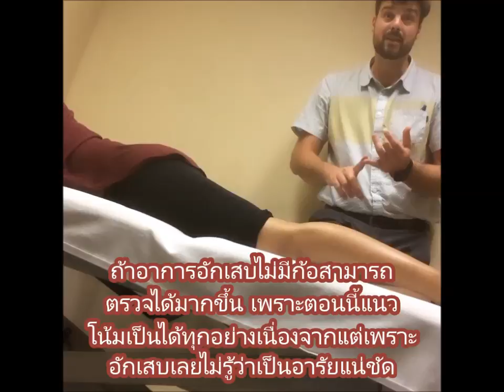กายภาพบำบัดหัวเข่า physio